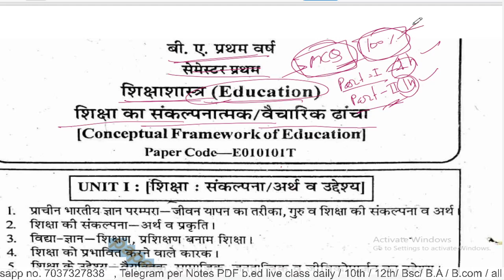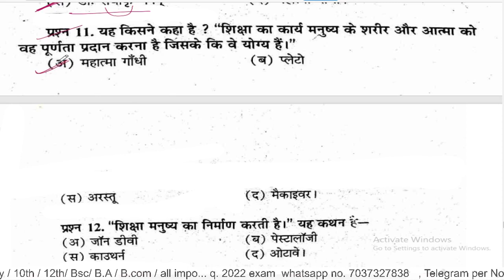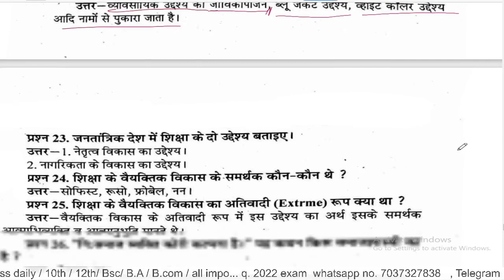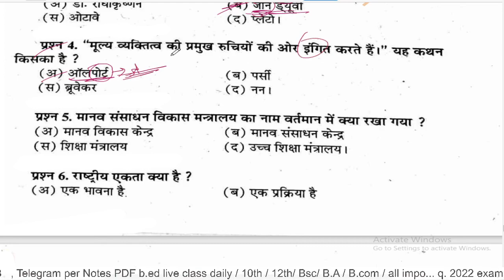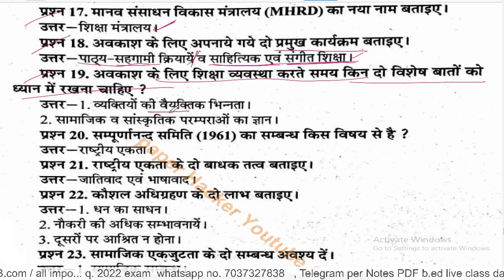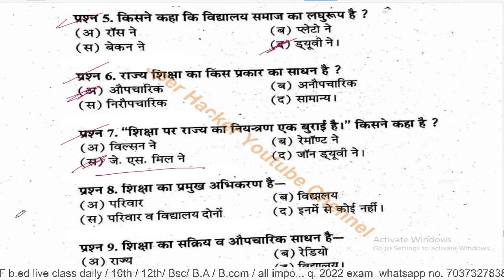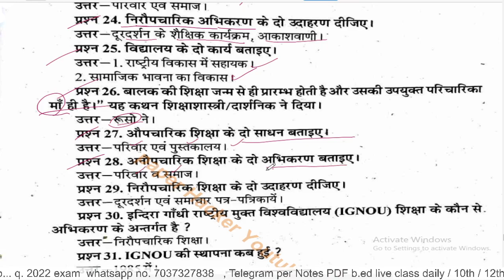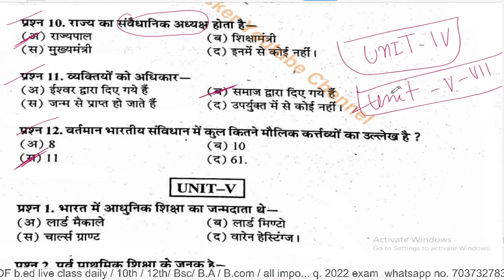BA 1st semester Education Objective Question/ 2022 important questions/ Paper hacker/ Babloo